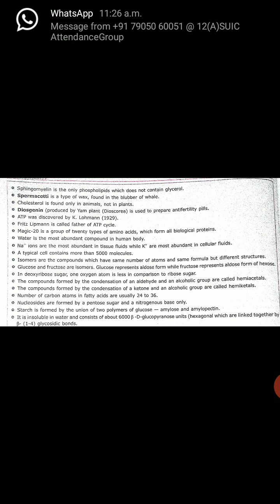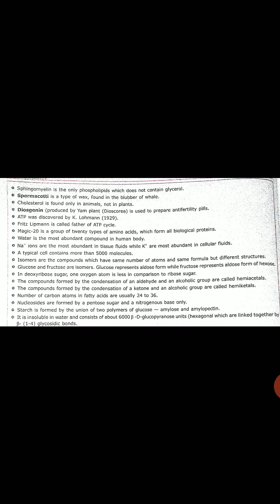Class 11th some important points for biomolecules part II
Part II video इसमें बायोमोलीक्यूलिस के मुख्य बिंदुओं के बारे में बताया गया